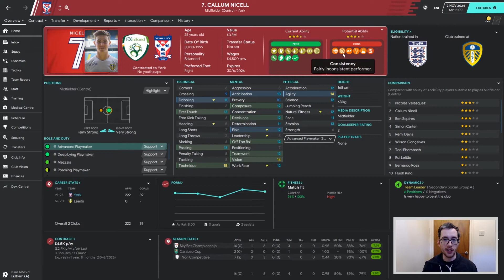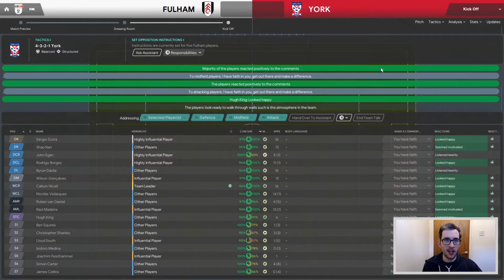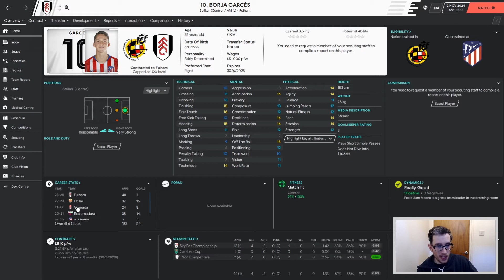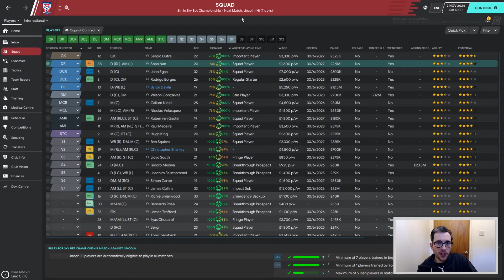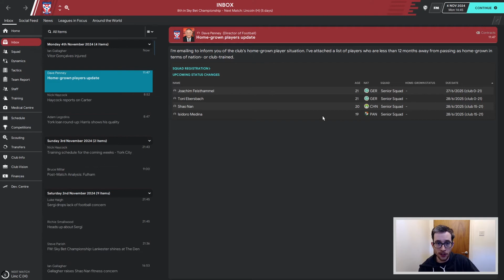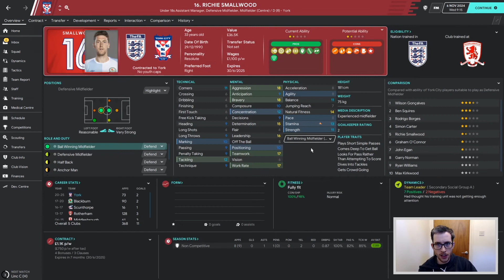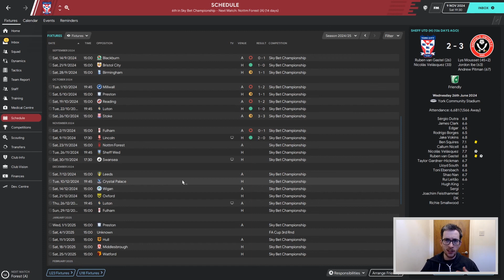York City | #67 - MOMENTS OF MAGIC AND MADNESS | Football Manager 2020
It's been a decent season so far. A great start has fallen away into mixed results. Still, far better than we were predicted. Sometimes we produce some moments of magic... sometimes they're moments of madness.